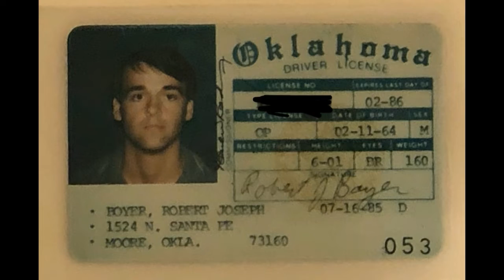Bob Boyer retirement video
Congratulations, Bob and good luck!